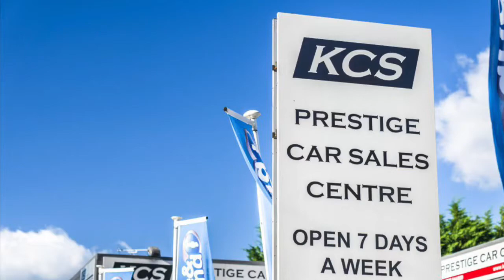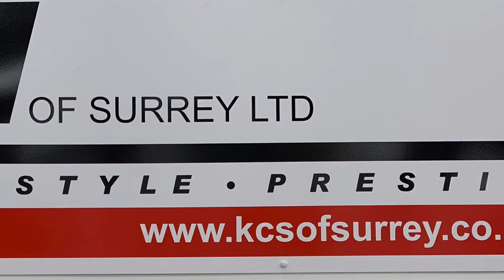SKODA YETI - KCS OF SURREY